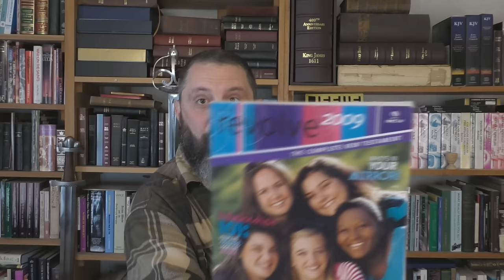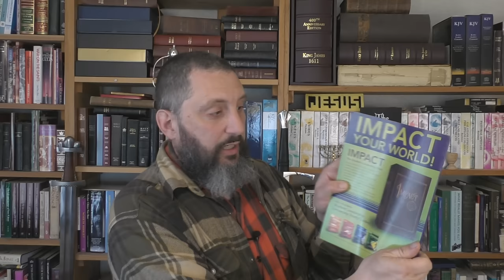What Christians Discover That Makes Them Lose Their Faith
This sermon is going to present the harsh reality of what Biblical Christianity is truly all about, as opposed to "Commercial Christianity" which presents a positive message to the world. We will be going through the scriptures to prove the fact that the Christian life is filled with a lot of very negative aspects, which is the reason why very few people ever truly get saved.